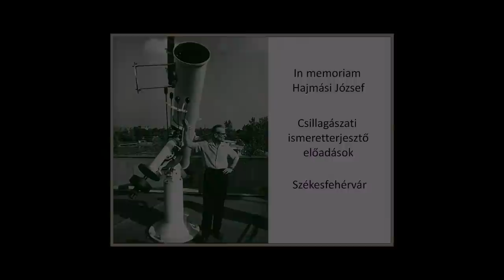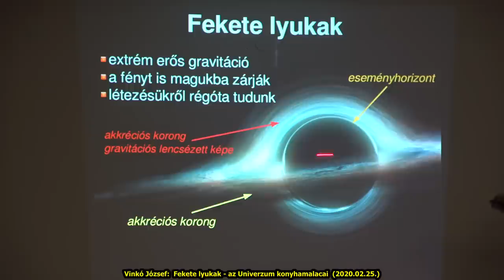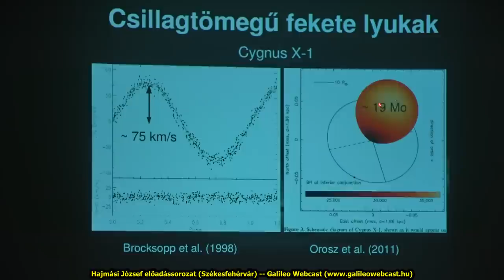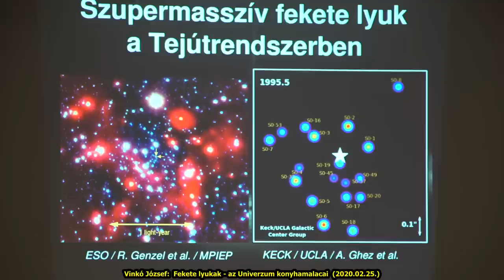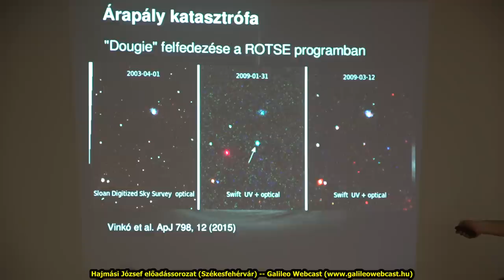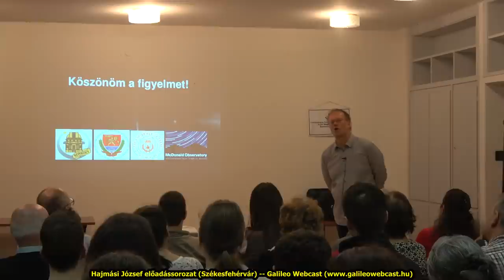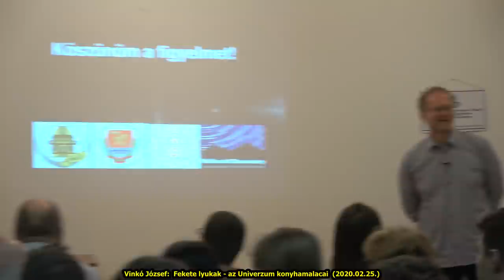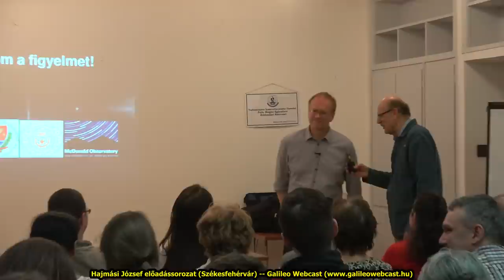Vinkó József: Fekete lyukak - az Univerzum konyhamalacai (2020.02.25.)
Hajmási József előadássorozat - 2020. tavasz

Fekete lyukak létezéséről már több évtizede tudomásunk van, ennek ellenére mindmáig az egyik legrejtélyesebb égitest-típusnak számítanak. Mivel fényt nem bocsátanak ki, megfigyelésük csak közvetett úton történhet. Ennek egyik lehetséges formája a fekete lyukba hulló anyag által keltett sugárzás észlelése. Az utóbbi években meglepően sok ilyen jelenséget találtak a csillagászok. Ezek elemzéséből fontos következtetések szűrhetők le a fekete lyukak fizikai tulajdonságairól. Az előadásban ezen izgalmas kérdésekről, új kutatási eredményekről lesz szó.